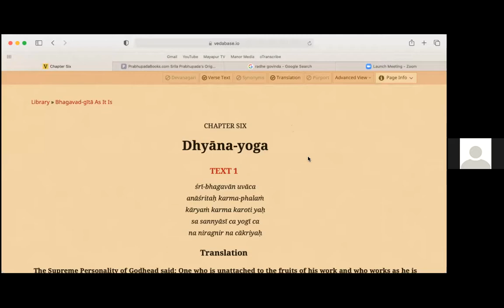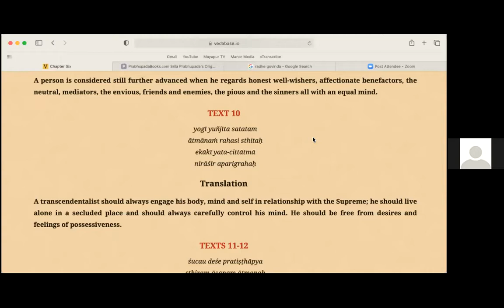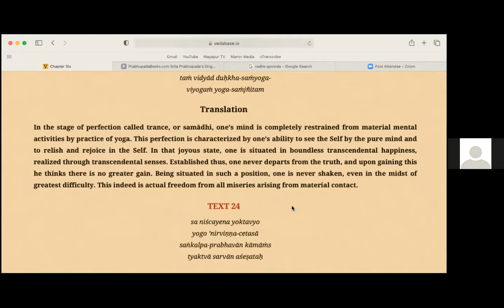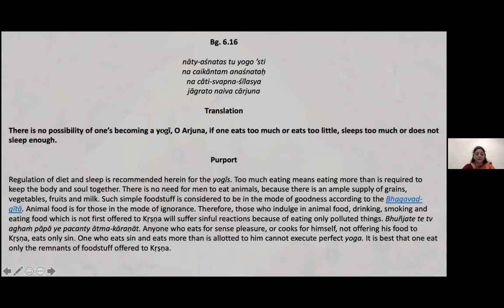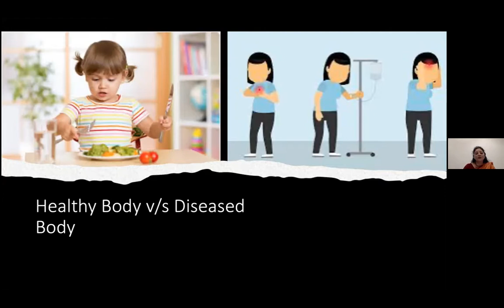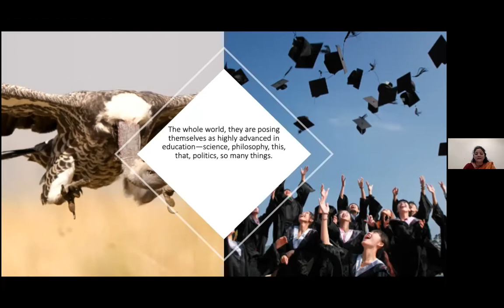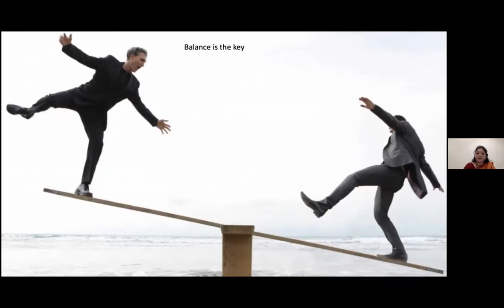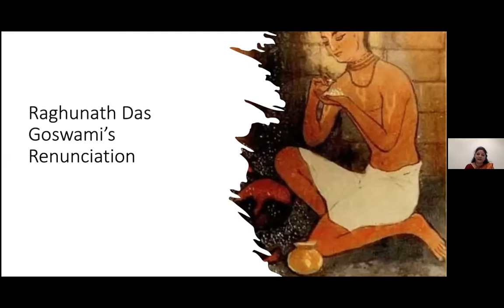CHAD BG AS IT IS Ch 6.16 HG Madhu Kumari Devi Dasi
Ch 6 Verse 16 on 9th January 2022